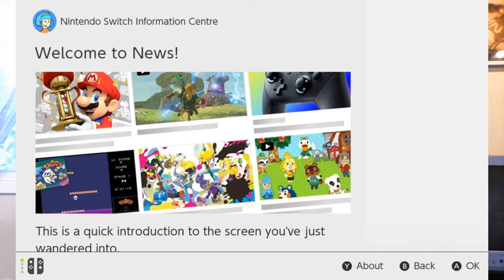10 Reasons Nintendo Switch is My Favorite Console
Live changes all the time and we often find ourselves shocked and surprised who we end up with as friends, what we choose to watch, the book that holds our interest, or what games we end up liking. If you had told me 5 years ago that Nintendo was gonna be my favorite console I would have laughed in your face. Now I have 10 reasons why it's true.